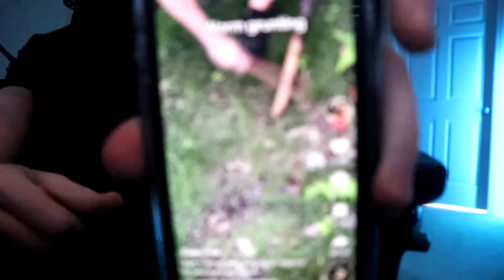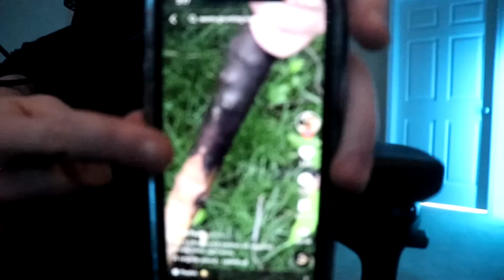WE CHARM DOOO'S LITTLE WORM - GOONS #139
Welcome to the GOONS Podcast!

▼ OUR CHANNELS ▼

▼ AUDIO SITES ▼